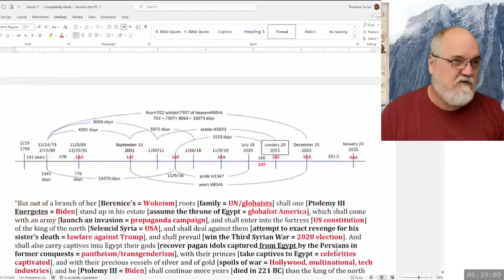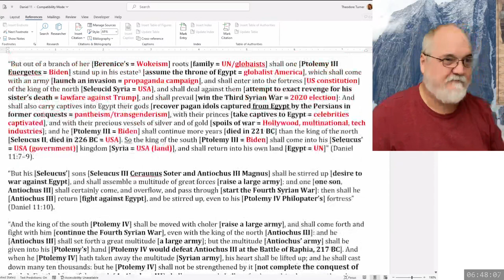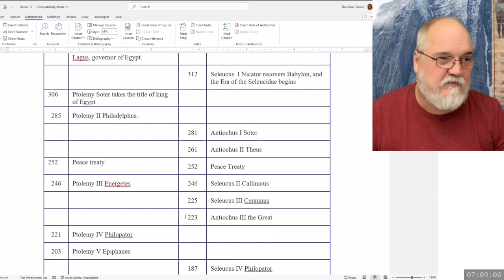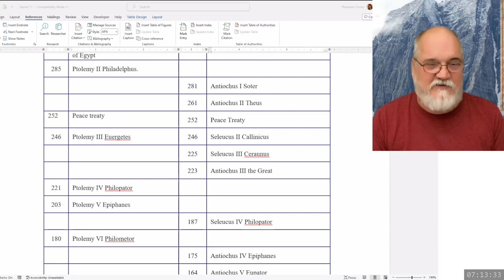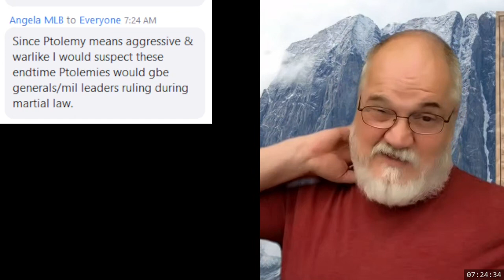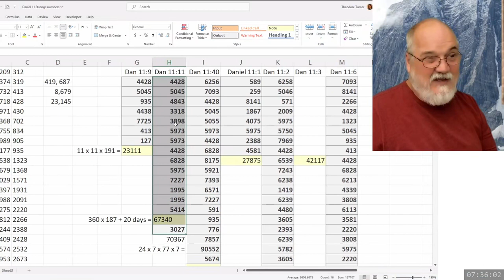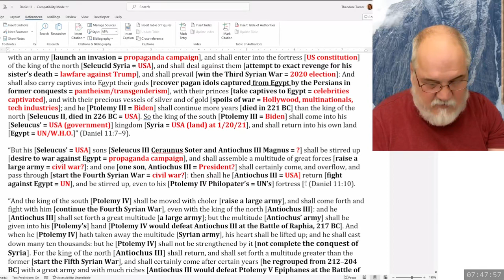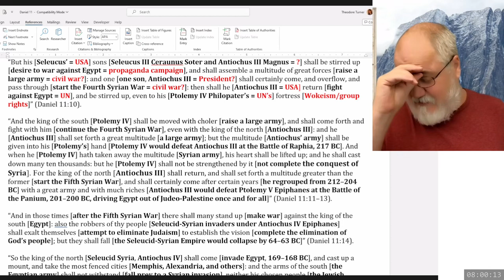2023 11 09 70. Daniel's Last Vision - Theodore Turner